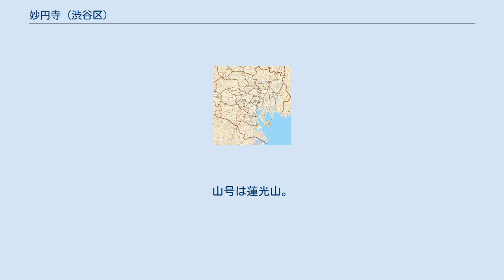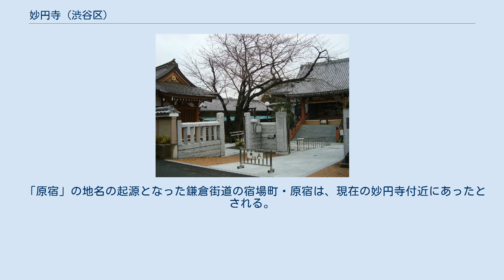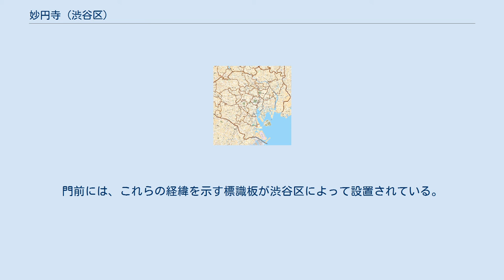妙円寺 (渋谷区)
神宮前_(渋谷区)
妙円寺 妙円寺（みょうえんじ）は、東京都渋谷区にある日蓮宗の寺である。
山号は蓮光山。
旧本山は、小湊誕生寺。
潮師法縁。
 毎年夏の土用の丑の日に行われる行事、「ほうろく灸」で知られる。
「ほうろく灸」はほうろく（素焼きの土器）を使った灸である。
 本堂脇から裏手にある墓地には、第7代横綱・稲妻雷五郎の墓（根本家）が、また、山門を入ったすぐ右手には、山手五番組火消頭取として名を馳せた幕末の侠客・薬鑵平五郎（藤家）や戦国武将の後藤基次の後裔・又太夫正俊の墓がある。
さらに、珍しい墓として、城西地区の銭湯の従業員の霊を弔った坂下家寄子の墓がある。
風呂屋の従業員にはかつて三助や身寄りのない者が多かったと考えられ、口入業（就職斡旋業）を生業としていた坂下家がこれを弔ったものと考えられている。
 同じく山門の右手には立像合掌の菩薩を安置する浄業菩薩堂があるが、この菩薩は大東亜戦争末期の1945年（昭和20年）5月、アメリカ軍による東京大空襲（山の手大空襲）で付近一帯が焼け野が原となった際にも焼け残ったものである。
 「原宿」の地名の起源となった鎌倉街道の宿場町・原宿は、現在の妙円寺付近にあったとされる。
 江戸時代、寺子屋教育が行われており、原宿70番地（当時）に1881年（明治14年）に開校した穏原小学校には妙円寺の寺子屋の生徒も収容された。
その後、近隣の住宅化の進行と児童数の増加に伴って1889年（明治22年）には現在の妙円寺の地に校舎が新築され、1900年（明治33年）に原宿170番地（当時）に移転するまで、ここに小学校校舎が置かれていた。
門前には、これらの経緯を示す標識板が渋谷区によって設置されている。